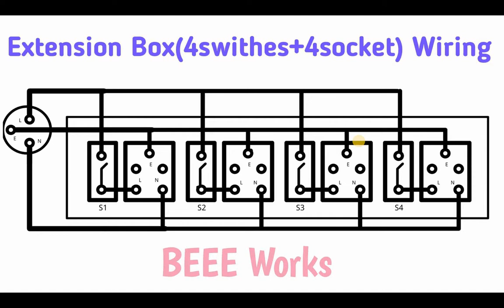4+4 ಸಾಕೆಟ್ ಕರೆಂಟ್ ಬೋರ್ಡ್ ಕನೆಕ್ಷನ್ ಮಾಡುವ ವಿಧಾನ ಕಲಿಯಿರಿ